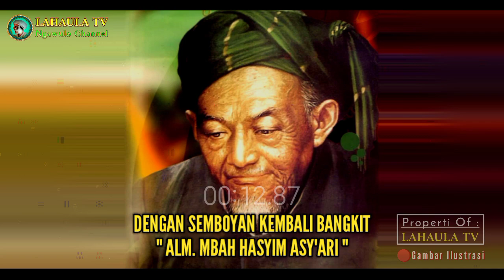KH. Hasyim Asy'ari Memarahi Seorang Habib baalawi karena hal ini..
Sahabat beriman pecinta Ulama' dan Habaib dimanapun berada, semoga tetap sehat Wal'afiat berbahagia bersama keluarga senantiasa dirahmati Allah SWT dan dalam lindungan-Nya. Aamiin

Viralll... MasyaAllah! Beredar video pernyataan alm.KH Hamim Thohari Jazuli (Gus Miek) yang menceritakan kisah Mbah Hasyim Asy'ari ( Pendiri NU ) ketika memarahi oknum habib yang bertamu kepada beliau namun tanpa adab, justru membanggakan nasabnya demi untuk dihormati..
Astaghfirullah...

Selanjutnya...
Simaklah video ini sampai selesai supaya tidak SALAH PAHAM‼️ Petiklah Hal POSITIF dari setiap tayangan.

Kebenaran Hanya milik Allah. Wallahu A'lam Bis Showab..
CATATAN : Gambar dalam video sebatas pelengkap visual dan bukanlah ilustrasi yang sebenarnya.

nasab,habibluthfibinyahya2023,syekhalijumah,khimaduddinusmanalbantani,tantangan,baalawi,alawiyin,rabithahalawiyah,silsilahterputus,manaqib,kisahwaliyullah,kisahkaromah,hikayatislam,kisahislami,faktakehidupan,kisahnyata,nasehatulama,sahabat,rasulullahsaw,